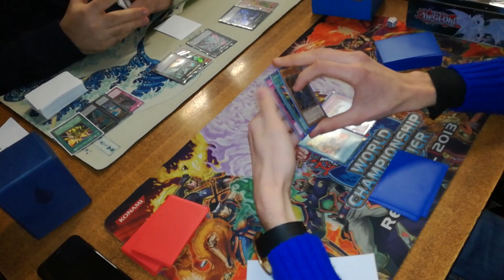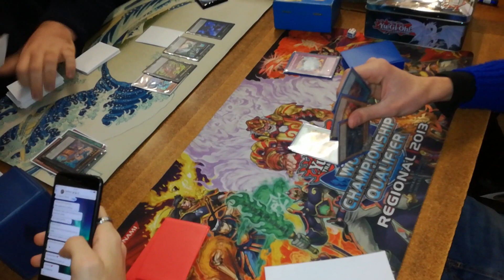Marcello Barberi - Pure Zoodiac Vs Kaiju Zoodiac Multiplayer Local 2017